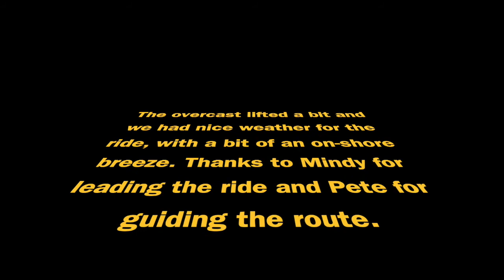Rustic Creek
BCCC L4 ride up to Rustic Creek in Pacific Palisades.